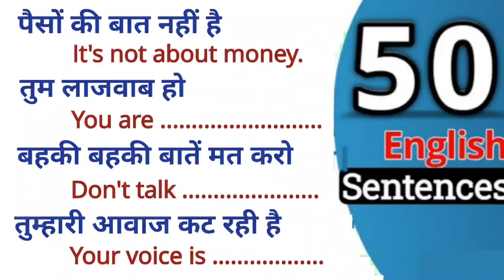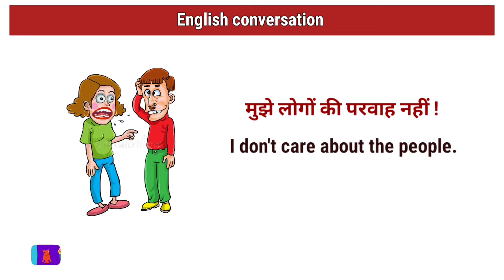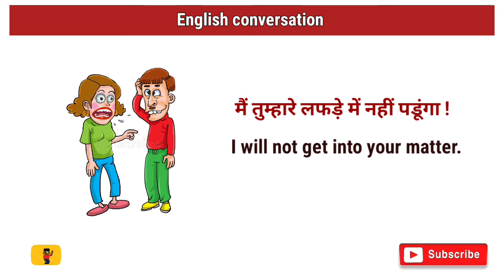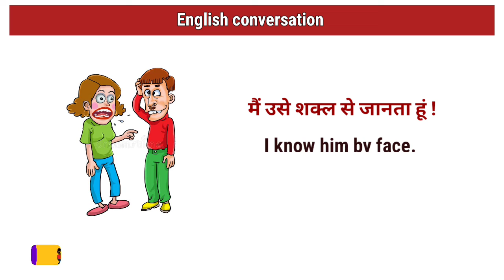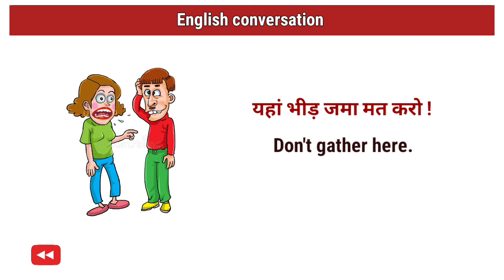शुरुआती इंगलिश सीखें | Learn English useful sentences